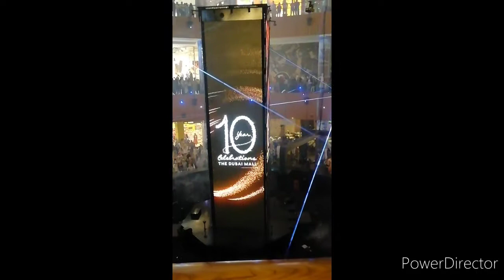Dubai Mall 10th year celebrations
Wow... Must watch. awesome show🎉🎉🎉